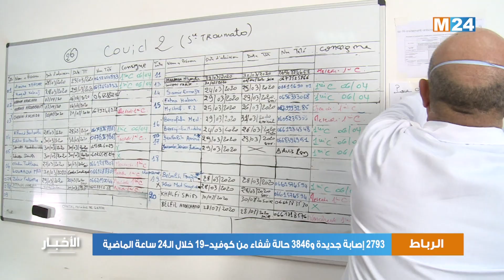(كوفيد-19).. 2793 إصابة جديدة و3846 حالة شفاء خلال الـ24 ساعة الماضية (وزارة الصحة)